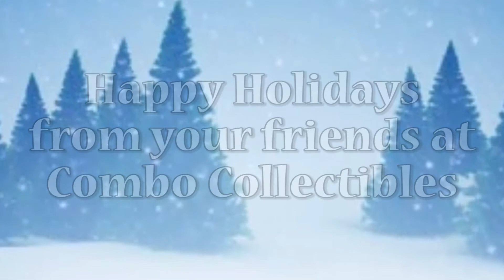Dec 6th DBZ Advent Calendar - Christmas Countdown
We're counting the days until Christmas with the DBZ Pocket Pop advent calendar!